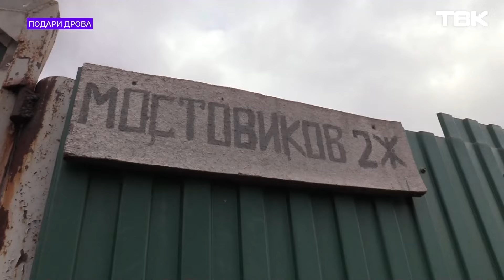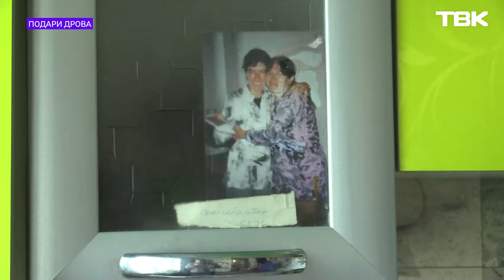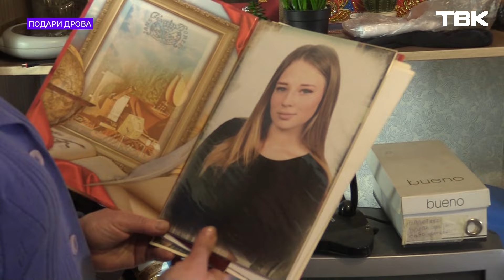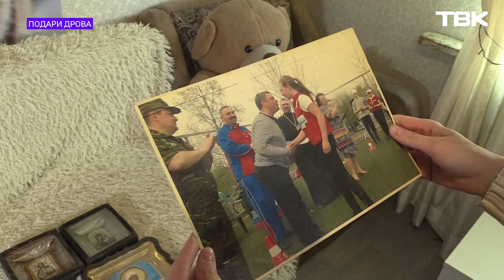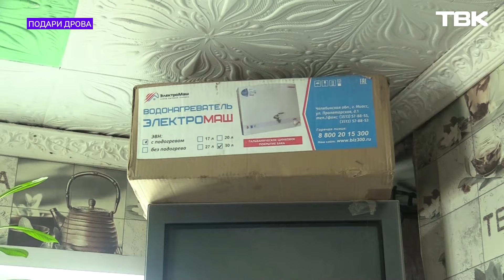Многодетная семья из Торгашино (п. Цементников) нуждается в тепле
В проекте ТВК «Подари дрова» каждый может поделиться своим теплом с теми, кому это особенно нужно – с пожилыми, одинокими, многодетными. Съемочная группа побывала в гостях у матери шестерых детей. Они живут в небольшом доме в поселке Цементников и отапливают жилище печью-буржуйкой.